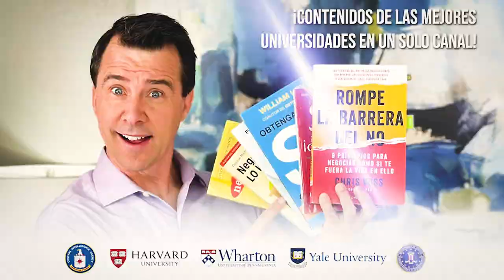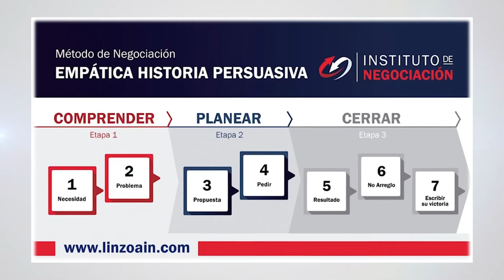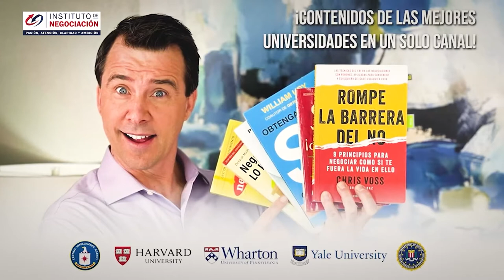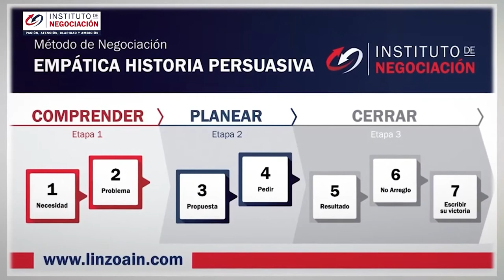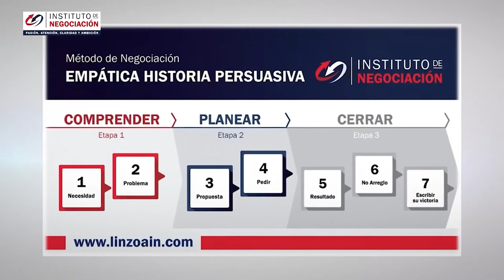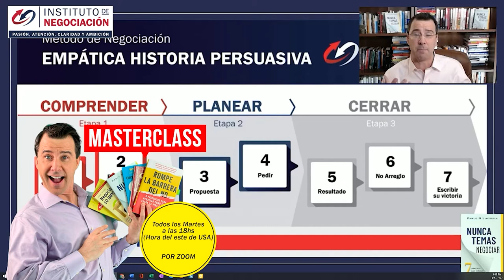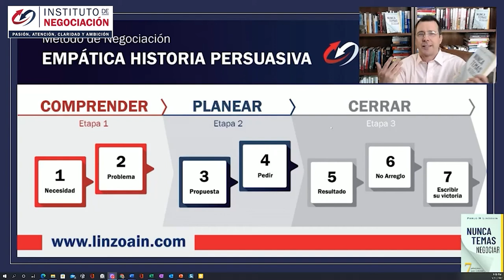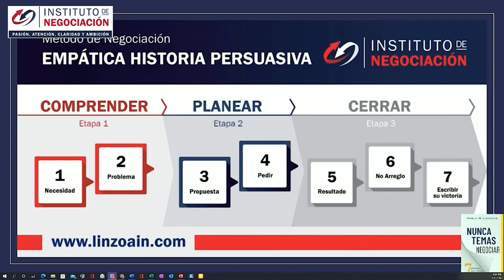Tips De Negociación: SI APRENDES ESTO NO HABRÁ LÍMITES PARA LOGRAR TUS METAS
👉🏻 El destacado experto internacional en negociación, Pablo M. Linzoain, muestra Tips De Negociación: SI APRENDES ESTO NO HABRÁ LÍMITES PARA LOGRAR TUS METAS